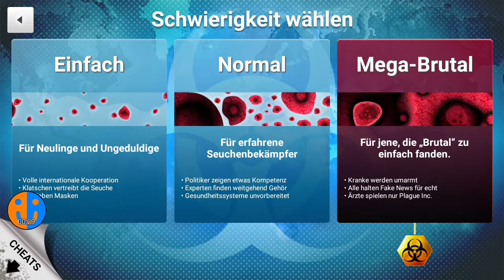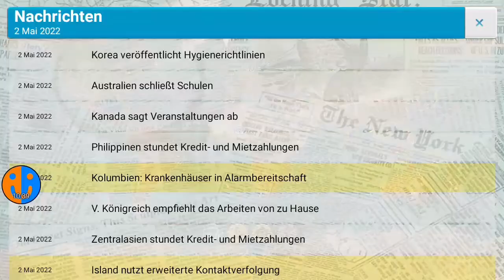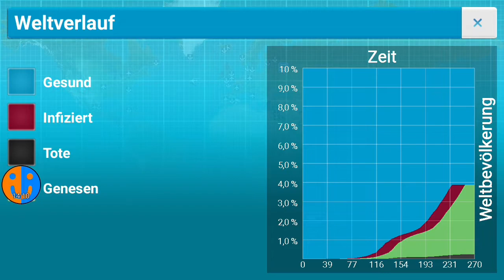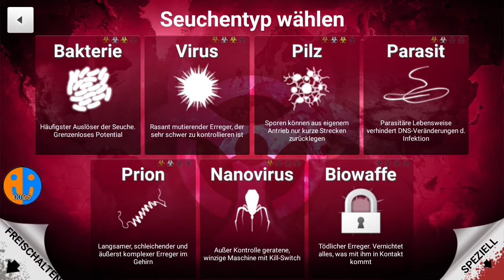Heilungsmodus | Plague Inc.